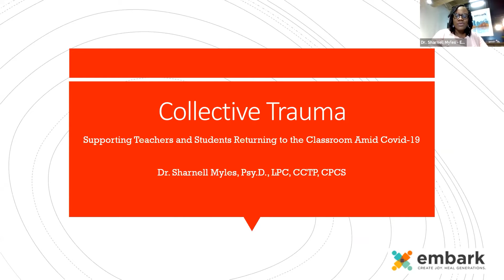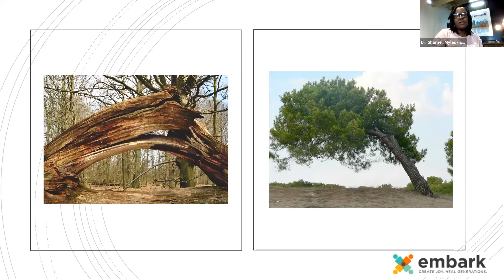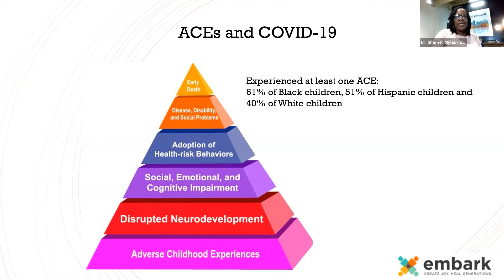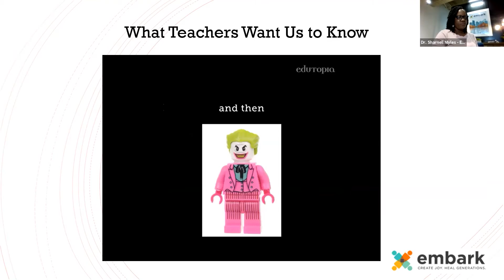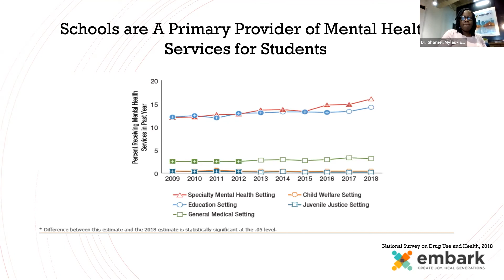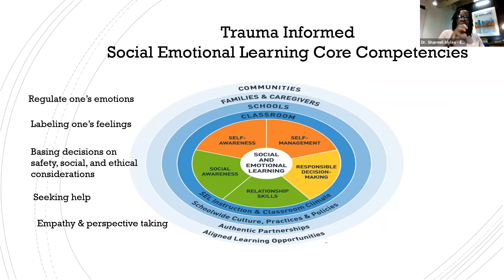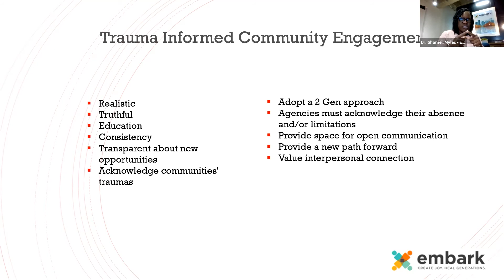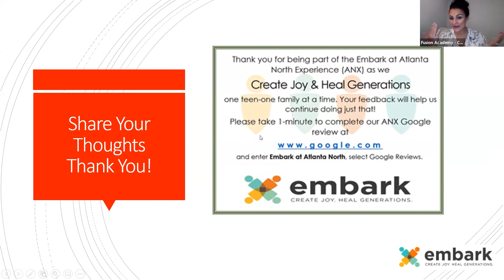Collective Trauma: Supporting Students & Teachers Returning to the Classroom Amid COVID-19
Collective Trauma: Supporting Students & Teachers Returning to the Classroom Amid COVID-19 is a two hour educational presentation presented by Dr. Sharnell Myles, Executive Director at Embark at Atlanta North.

Video Highlights:
00:00 Introduction to the Video
4:00 What Does it Look Like to Maximize Our Opportunities For Choice and Control During This Video
4:55 How Do You Foster Connections Through a Webinar
5:51 Expect to Self Reflect After This Information
7:11 Objectives for Today’s Webinar
9:27 What does trauma mean
10:17 What is Complex trauma
16:13 What is Collective trauma
20:29 COVID 19 Global Phenomenon and Traumatic Repercussions
29:00 ACEs and COVID
30:00 Statistics with Children and ACEs
32:04 What is Unfinished Learning
36:53 Pandemic Harm Beyond Academics and Economics
45:47 What Teachers Want Us to Know
52:30 How to Mitigate Collective Trauma
54:55 How to Support Students in the Classroom
1:12:03 What are Trauma Informed Social Emotional Learning Core Competencies
1:14:48 How to Support Teachers in the Classroom
1:23:27 Trauma Informed Community Engagement
1:31:00 Kid President Video
1:37:00 Self-care is Revolutionary
1:39:00 Self Care Wheel
1:41:48 Self Care Questions
1:42:45 Self Care Resources
1:45:32 Q & A with Dr. Myles

During the presentation the following topics were discussed:
1) Describing how the current pandemic precipitated a new paradigm of what is considered "normal" for many individuals, particularly students.

2) Describe the effects of trauma and its collective impact on education personnel and students.

3)Develop a trauma-informed self-care plan to increase access to resources in several areas:
   *Spiritual
   *Educational
   *Health
   *Emotional
   *Financial
   *Social
   *Psychological

4)Educational and Behavioral health resources available to support students and families throughout the pandemic.

About Embark Behavioral Health
Embark has been helping people overcome behavioral health issues that may be affecting their everyday life for over twenty-five years.

Conditions We Treat Include:
*ADHD
*Depression
*Anger/ Mood Regulation
*Family Conflict
*Anxiety
*Self Harm/Cutting
*Bipolar Disorder
*Social Isolation
*Borderline Personality Disorder
*High Risk Behavior
*Bullying

The team at Embark are comprised of some of the most compassionate and educated professionals in the industry. Embark's goal is to heal generations. The unique treatment options, like short term care, makes Embark the world's most respected Family Behavioral Health Provider.